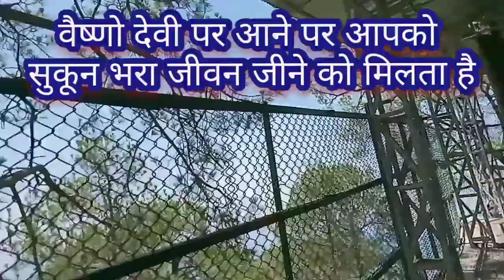Shri Vaishno devi bhawan yatra 2021| Saanjhi chhat & ardhkuwari darshan | vaishno devi ki chadhayi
1. vaisno devi bhawan ke darahan

2.ardhuwari ke night me darshan.

3. saanjhi chhat ke darahan